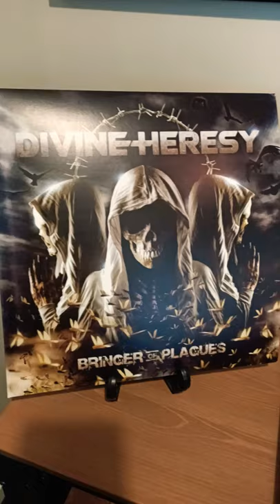Divine Heresy - Bringer of Plagues vinyl (smoke colour)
A look at Divine Heresy's "Bringer of Plagues" smoke coloured vinyl in action 🤘